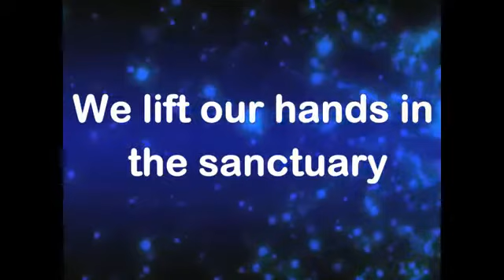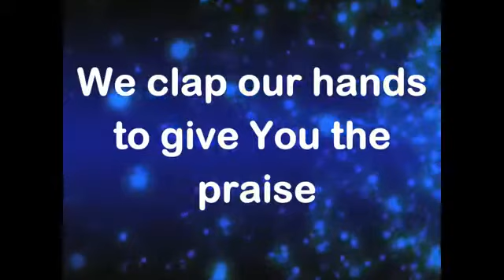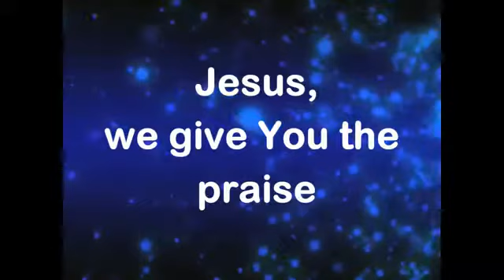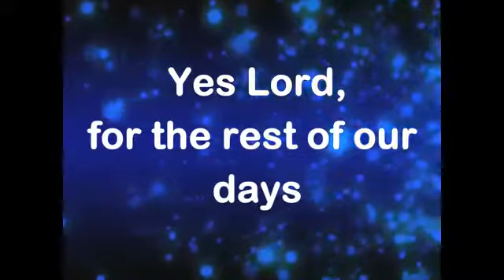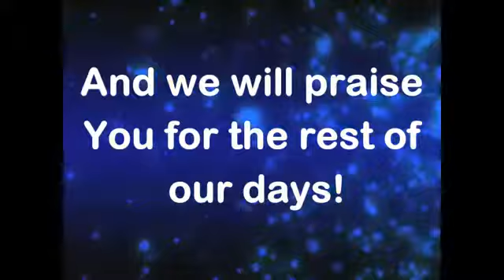In the sanctuary Kurt Carr